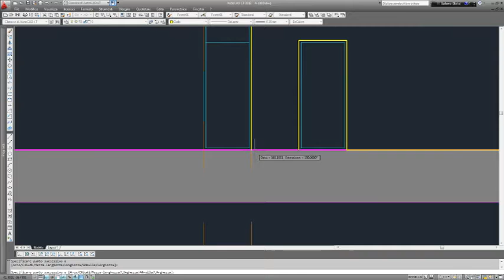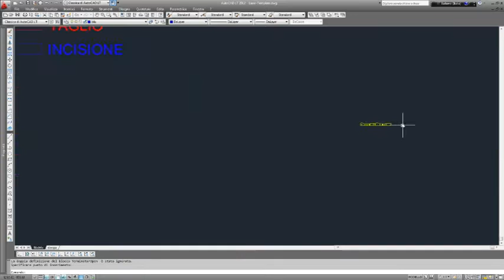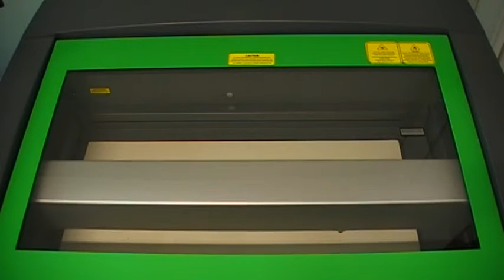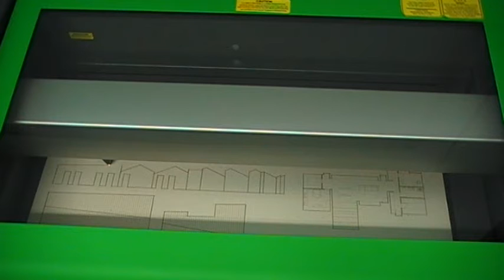Lasercutting with ULS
This video shows how helpful laser cutting technology is while working on an architectural physical model. You can laser cut pieces and assemble them to get the final model. Easy, quick and cheap!